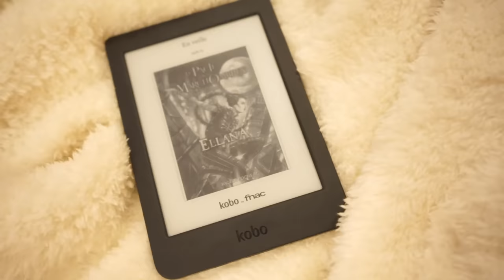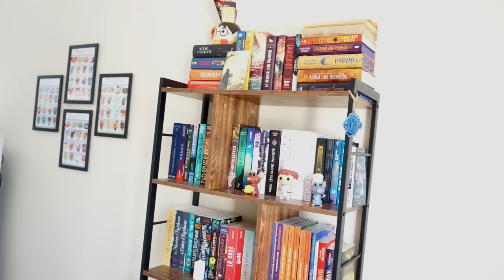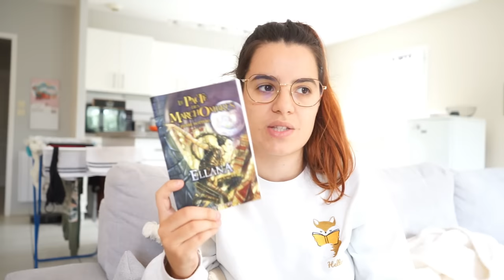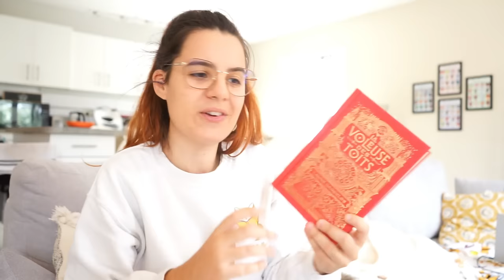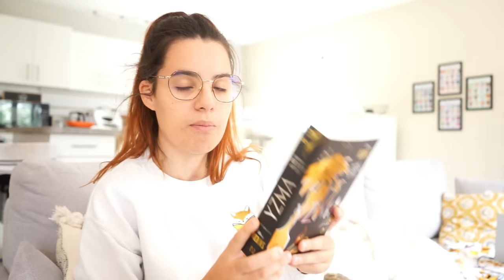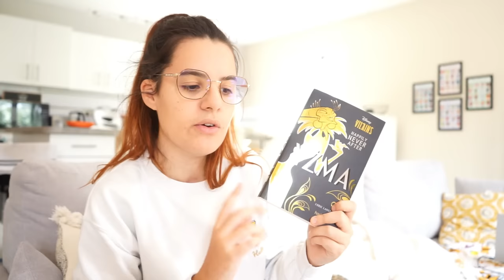Je commence une nouvelle saga 😍 VLOG Vous choisissez ma lecture 📚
Petit vlog lecture où je découvre enfin la saga de Pierre Bottero, le livre qui a recueilli le plus de votes dans la dernière vidéo !
Vous m'aider à choisir la prochaine lecture ?

Vous pouvez voter en commentaire et je lirai le livre le plus cité ! 💛

Si tu as envie de faire un petit don pour la chaîne :
Un immeeeeense merci pour ton soutien ♡